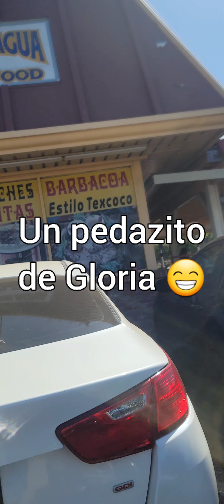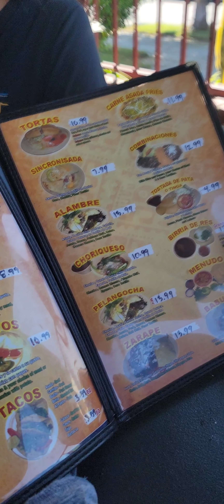un rinconsito de gloria😀🤩